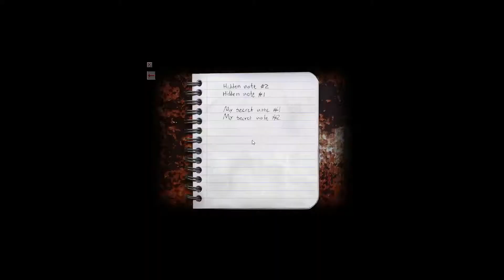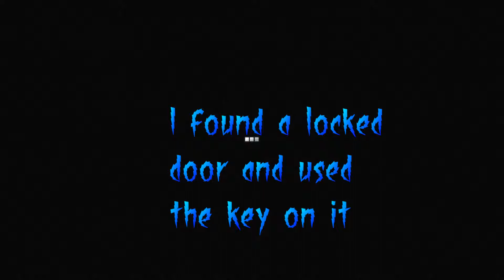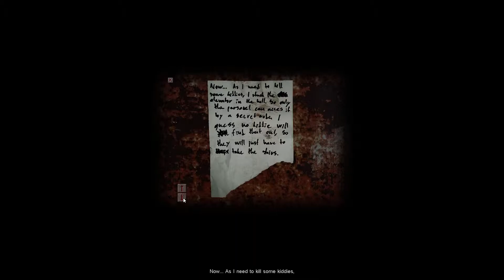Electric Wolf Plays || Cry of Fear [P2] - Come Play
Hey guys I figured stuff out. Umm, I hate this game and all the little children that want to play with me. ALL THE CHILDREN.

I always get lost in apartments, so this is nothing different in video games. But I manage to find my way around eventually! Yay, I guess!